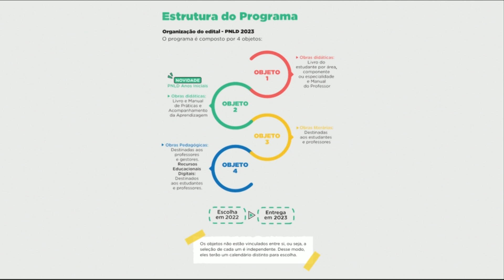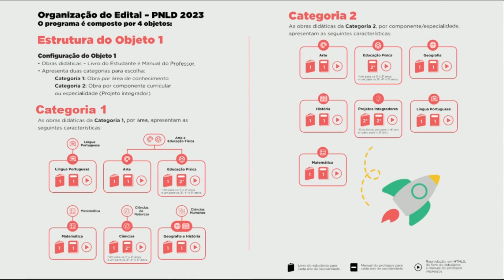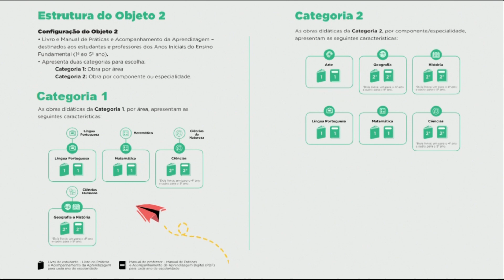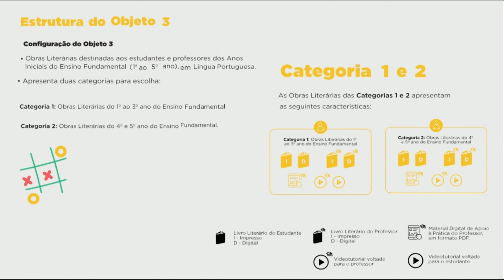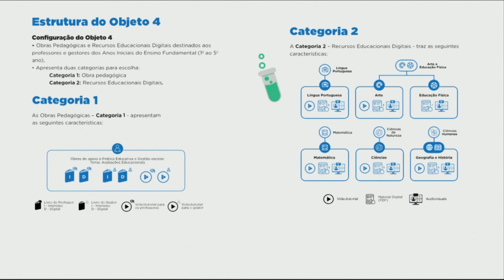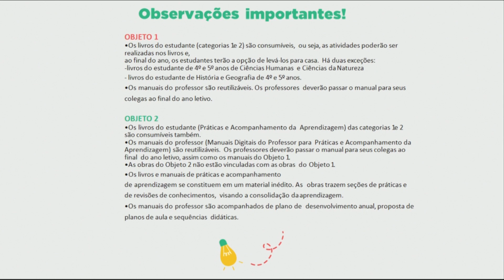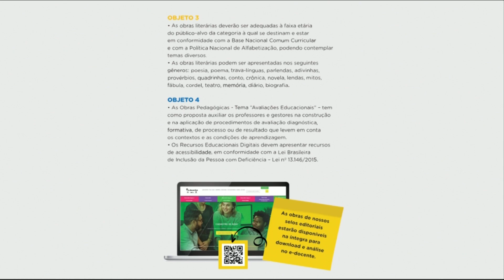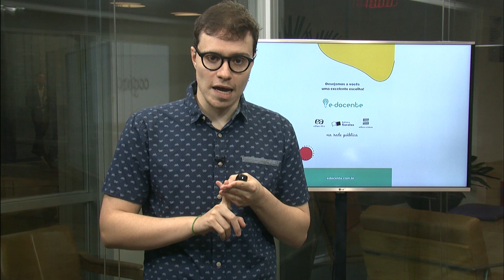Entendendo o Guia do Edital do PNLD 2023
Olá pessoal! Vamos falar sobre PNLD 2023?

Em breve, teremos os materiais do PNLD 2023 aprovados, e para nos prepararmos para esse período, fizemos esse vídeo para ajuda-los a entender como vai acontecer o PNLD 2023.